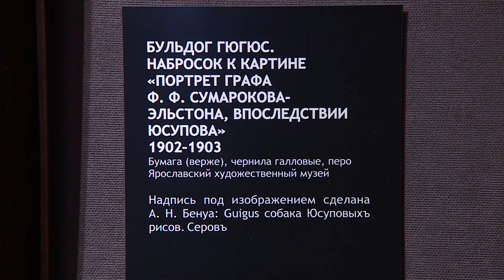В Ярославском художественном музее одной из работ Серова посвятили целый зал